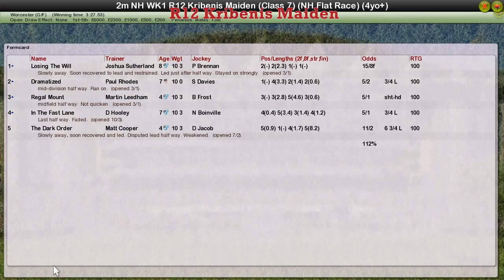NH WK1 R12 Kribenis Maiden